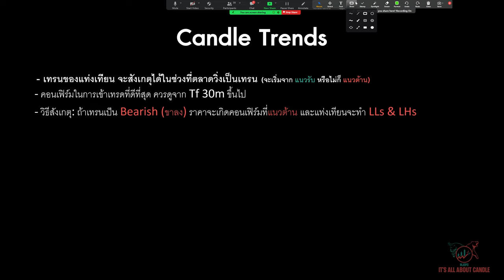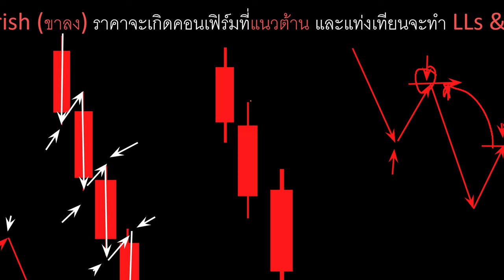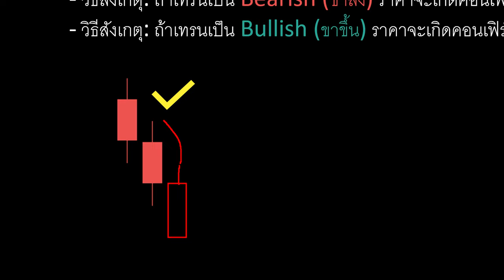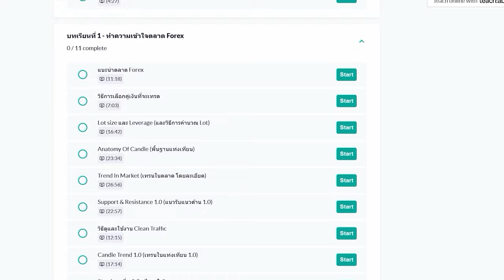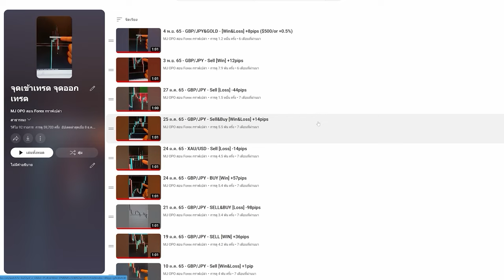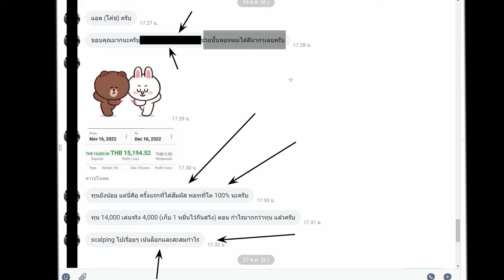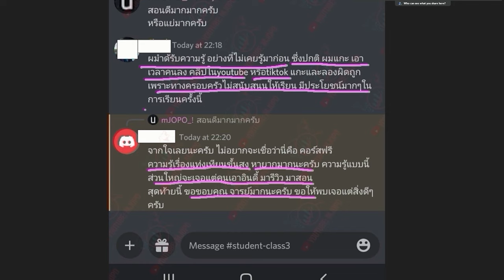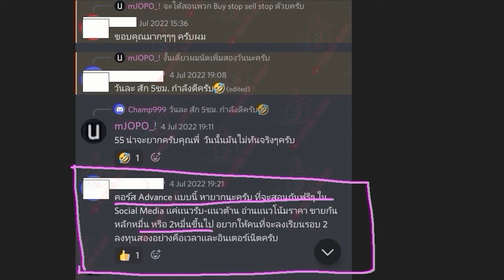ราคาวิ่งทิศทางเดิม ไกลแค่ไหน? จนกว่าจะเปลี่ยนทาง